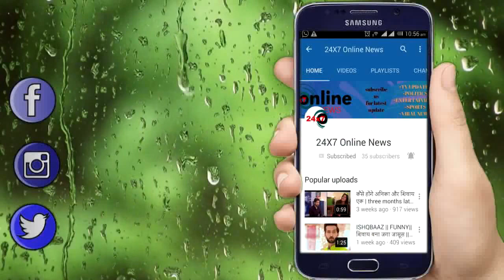BHAGYA LAKSHAMI || NEW PROMO|| LAKSHAMI के सामने RISHI ने लिए MALISHKA के साछ फेरे